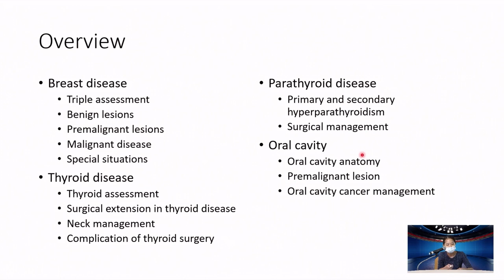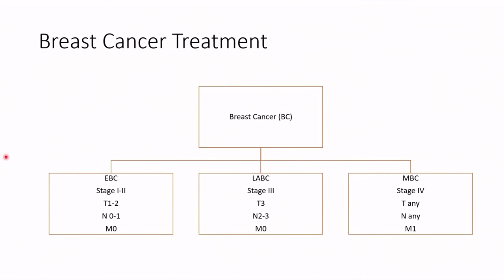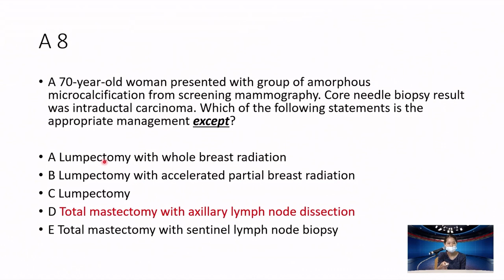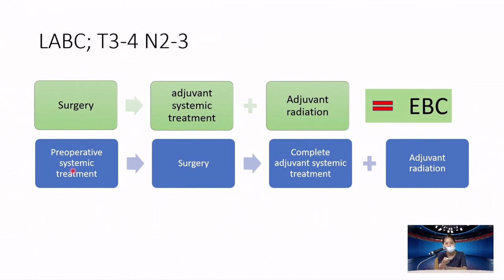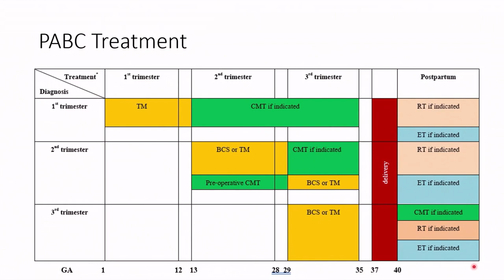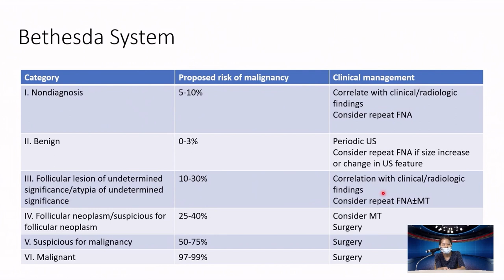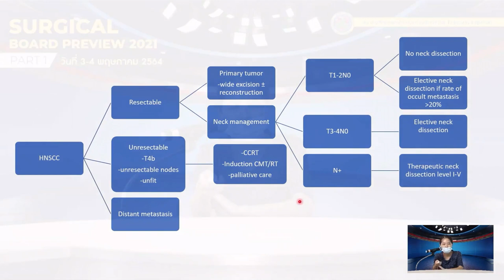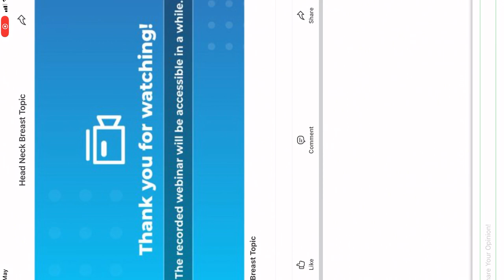Surgical board review 2021 - lecture MCQ HNB